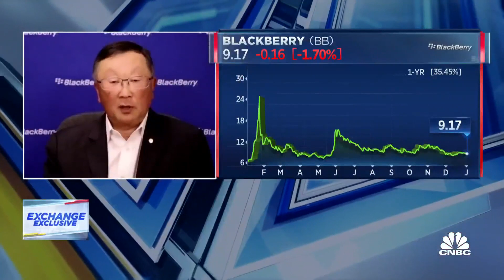BlackBerry CEO says its business is undervalued for what it has to offer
John Chen, Blackberry CEO, joins 'The Exchange' to discuss its digital fingerprint for cars and how it's betting on software and electric vehicles.